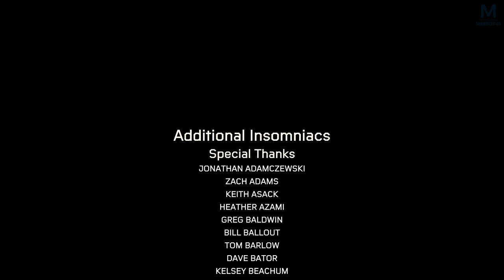Spider-Man Miles Morales : FIN | Episode 13 | PS5 4K